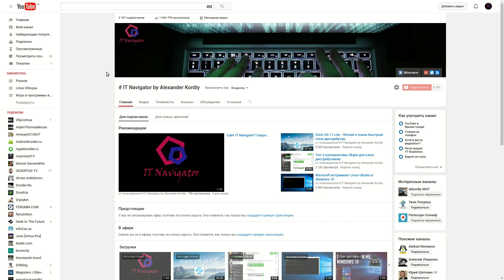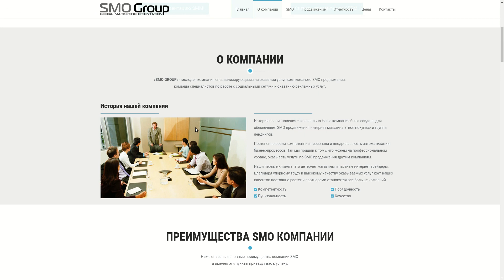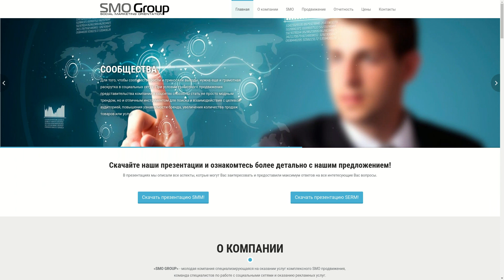1 000 000 просмотров, первая Акция и плюшки для подписчиков!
на скидку (Скидка на все услуги в первый месяц 20%, ПЛЮС второй месяц обслуживания бесплатно)

Финансовая поддержка канала:

Поддержать меня можно по этой ссылке, используя любую доступную на сервисе платежную систему:

Также мои :
WebMoney

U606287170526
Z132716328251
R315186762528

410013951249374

Приват24
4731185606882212